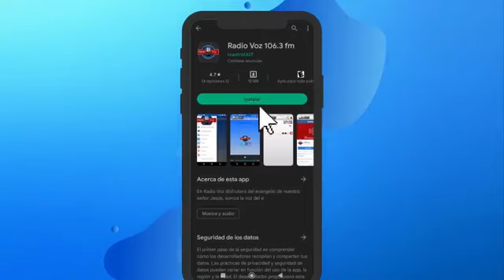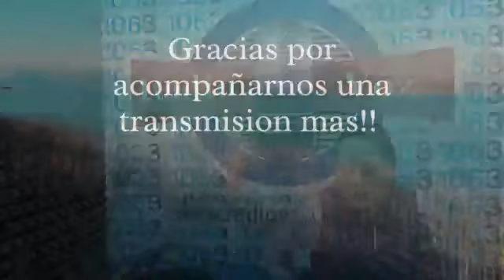MUJER VIRTUOSA TOCANDO A DIOS CON TUS SENTIMIENTOS